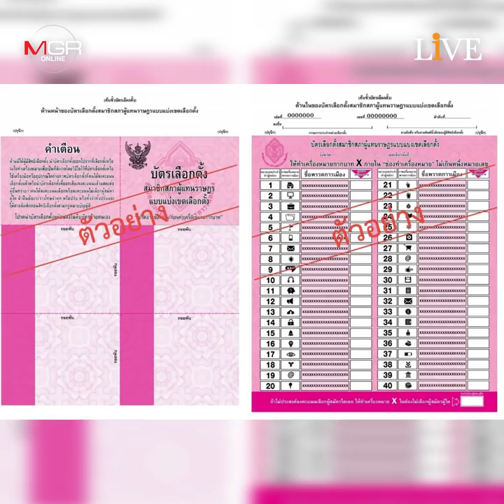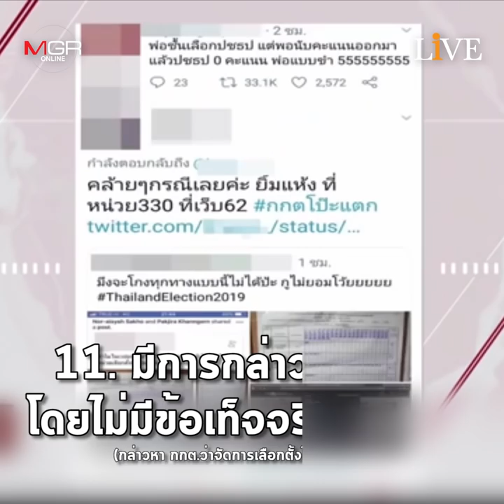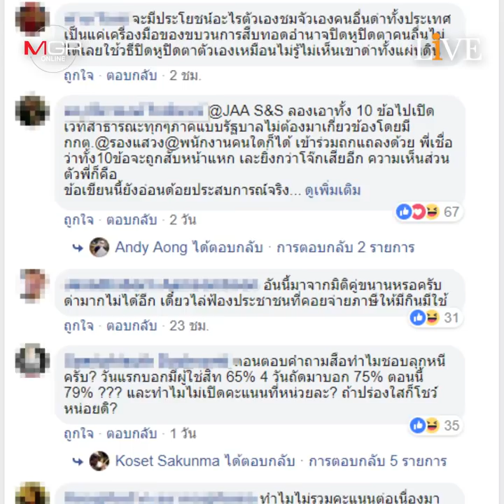11 ที่สุดของ กกต. คอนเฟิร์ม "โปร่งใส-ปลอดภัย" จริงๆ นะ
โซเชียลฯ งง!! เมื่อจู่ๆ รองเลขาธิการ กกต. ออกมาโพสต์เฟซบุ๊ก เผย 11 ความเป็นที่สุดแห่งการเลือกตั้ง62 ชี้ "เลือกตั้งของประเทศไทยมีความปลอดภัยมากที่สุด" ทำเอาสงสัยหนักว่า นี่พูดความจริงหรือแค่อวยกันเอง?!